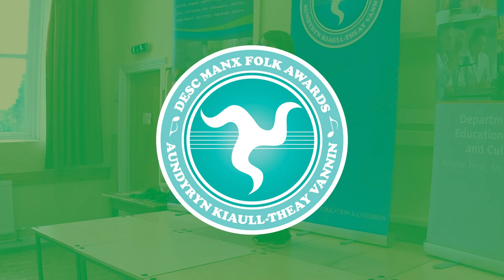Manx Poetry Composition (KS2, Yr 3&4) [Manx Folk Awards 2022]